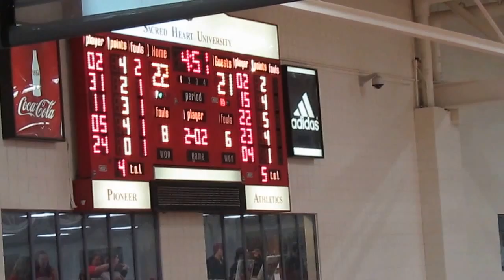Mt St Mary's vs Sacred Heart - Men's Basketball - 1st Half - Glowiak and Ashe Baskets - 2-06-14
Mount St. Mary's Mountaineers vs Sacred Heart Pioneers
Men's Basketball  -  1st Half Action
Gregory Graves blocked shot
Steve Glowiak offensive rebound - jump shot scores the basket
Byron Ashe scores the basket and is fouled